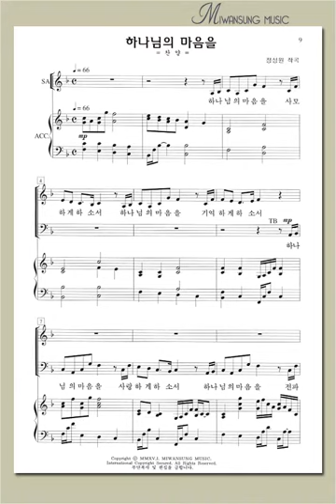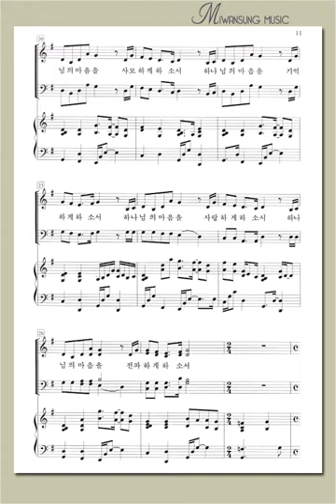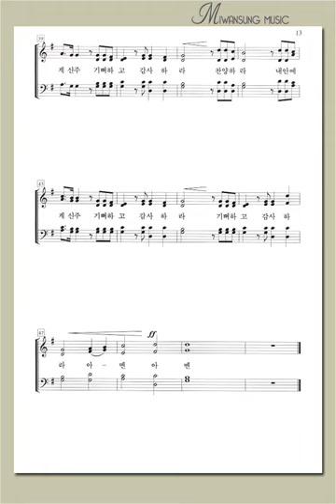쉽고 은혜로운 찬양2집 / 하나님의 마음을 / 베이스파트